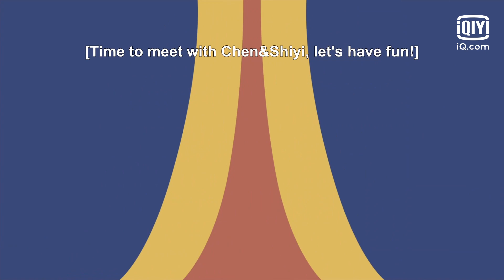🍎BTS: Allen Ren breaks the pomegranate with bare hands | One and Only | iQiyi Romance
【One and Only】is trending on iQIYI with multiple subtitles.

【Cast】Allen Ren, Bai Lu, Ci Sha, Wang Yue Yi

【Introduction】Zhou Sheng Chen, son of Prince Nan Chen, is an accomplished general who is loyal to the country. Cui Shi Yi, daughter of an esteemed family, is the appointed Crown Princess since birth. Cui Shi Yi was sent to the Zhou Manor to learn some skills. There, Zhou Sheng Chen and Cui Shi Yi got to befriend each other. However, their relationship could not take a step forward due to their respective responsibilities. When the borders are once again endangered, Zhou Sheng Chen has to lead the army to battle enemies, while Cui Shi Yi has to complete her wedding with the Crown Prince. However, at this time, Zhou Sheng Chen became seriously injured.